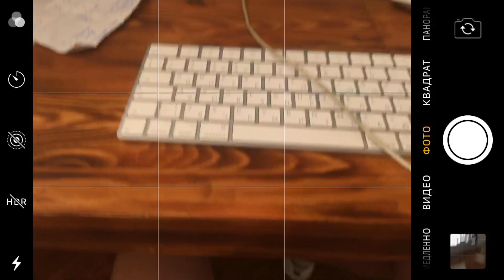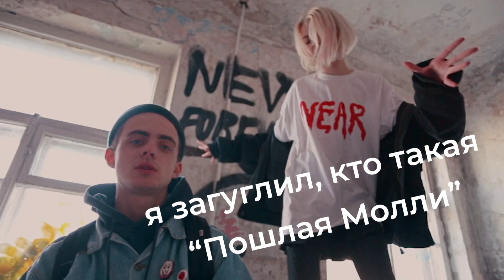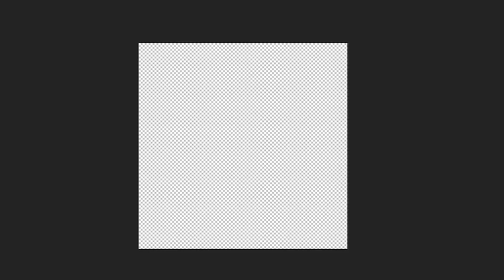ТОК-ШОУ СЕРГЕЯ ПУТКОВА #3: Chabacco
Привет, друг!
В нашем ток-шоу мы проверяем флейвористов различных табачных компаний на знание своих же ароматов, и сегодня у нас в гостях Кирилл Овчинников, главный технолог и флейворист компании Chabacco!

Сможет ли Кирилл узнать ароматы, которые он придумал сам?
Ответ в этом ролике!